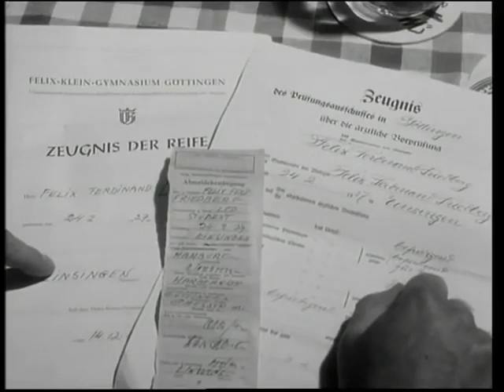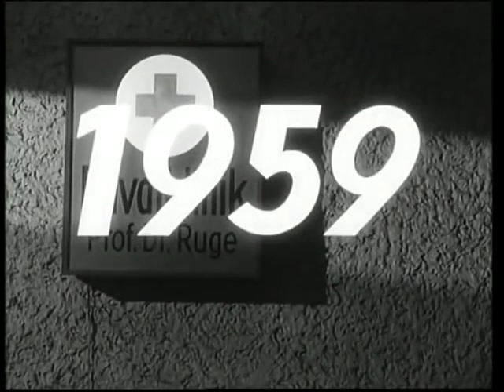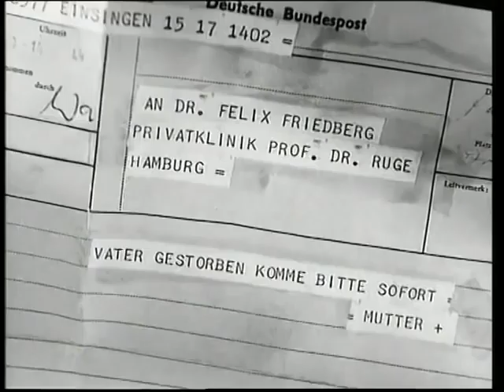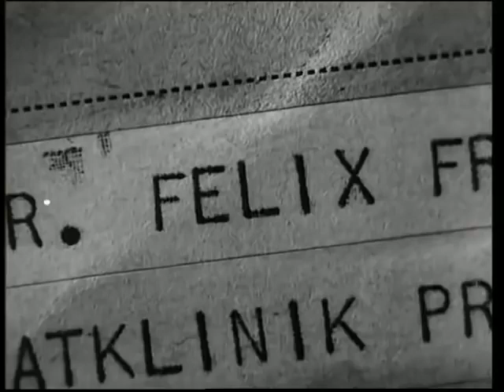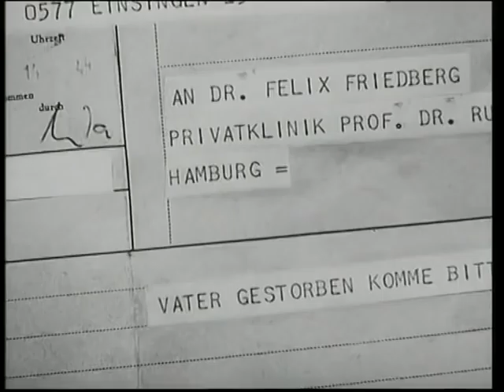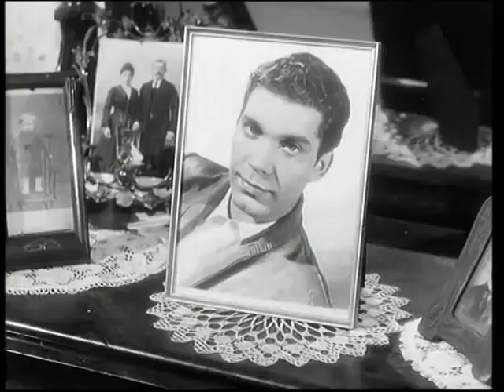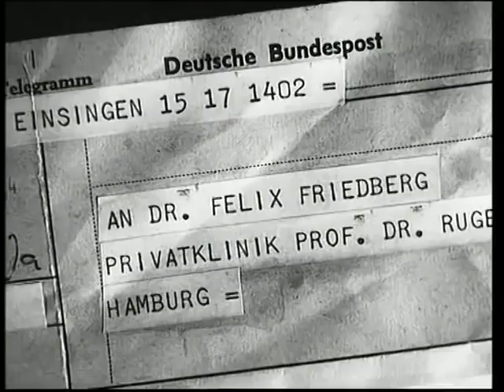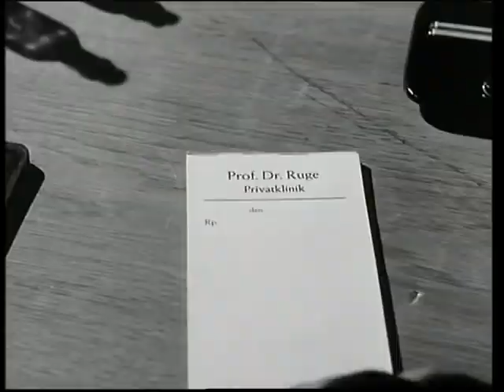ARZT AUS LEIDENSCHAFT - 1959